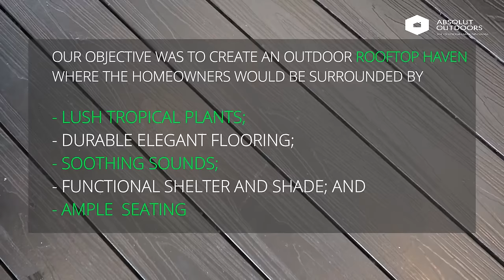Home Tour Series - Roof Terrace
Join us on a tour of our customer's roof terrace today. We are extremely grateful to these lovely homeowners who gave us the chance to stretch our capabilities and help them create a tropical paradise on their roof terrace.

We helped them landscape their rooftop terrace by doing the following:
1. Trellis
2. Composite wood decking
3. Artificial grass
4. Customized planter box
5. Planting
6. Overall space planning

We hope you enjoyed this home tour and hope to bring you more such videos. We'd love to help!